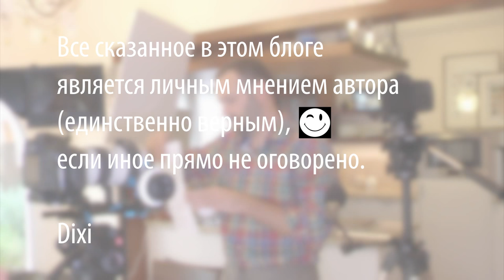Кролик в белом вине с грибами и картофелем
Чтобы приготовить кролика с грибами понадобится:
Кролик,
Шампиньоны,
Белое вино,
Картошка
Чеснок,
Оливковое масло
Лавровый лист,
Тимьян

Произведение «Кролик в белом вине с грибами и картофелем» созданное автором по имени Дмитрий Fresco, публикуется на условиях лицензии «Attribution-NonCommercial-NoDerivs» («Атрибуция — Некоммерческое использование — Без производных произведений») 3.0 Непортированная.